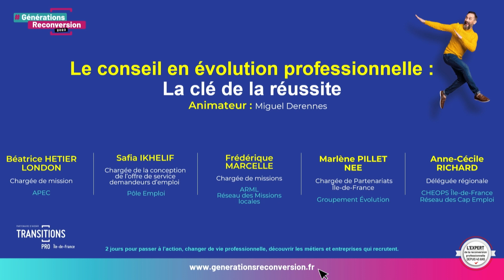Le conseil en évolution professionnelle : La clé de la réussite (1)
Table ronde, enregistrée lors du salon Génération Reconversion à Paris en avril 2023. avec :
- APEC
- ARML
- Cap Emploi
- Groupement Évolution
- Pôle Emploi